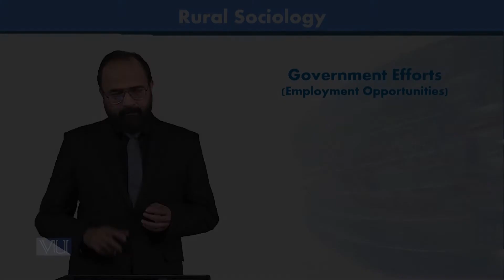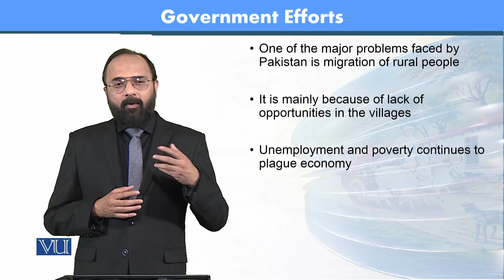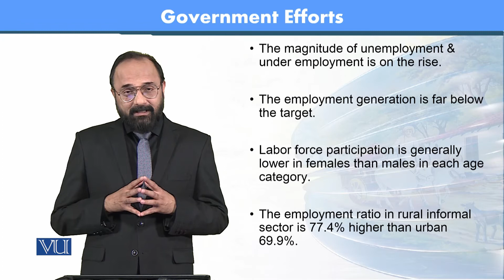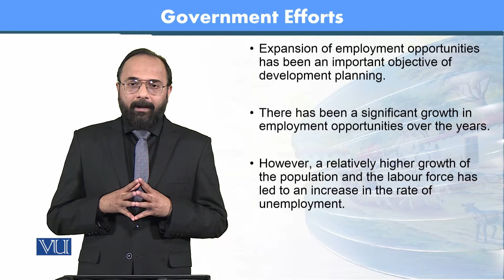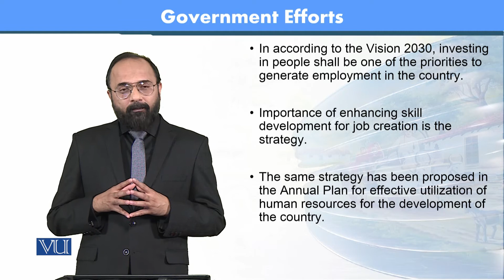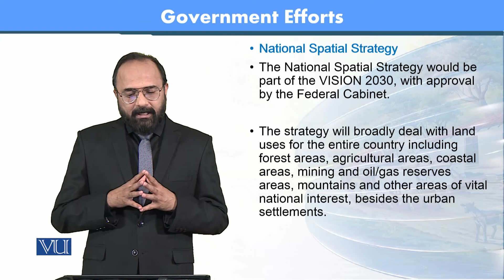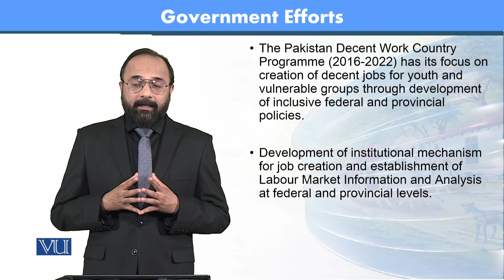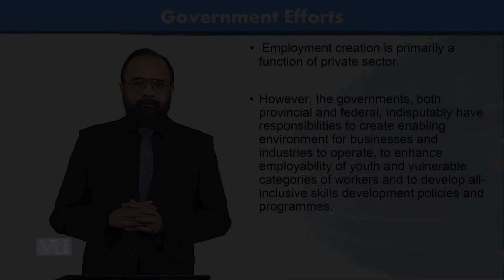SOC606_Topic158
SOC606 - Rural Sociology
by Dr. Yasir Nawaz Manj